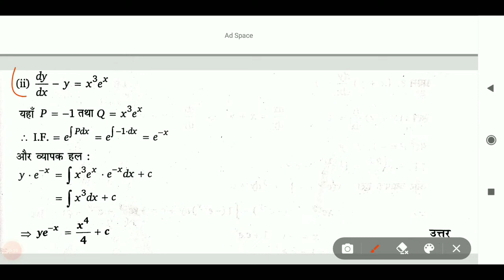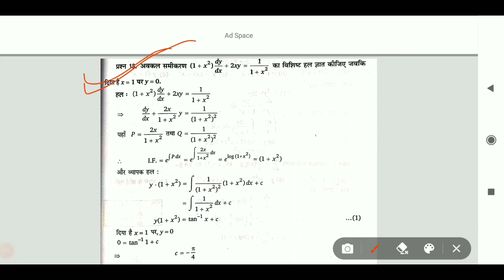Exercise 9f,कक्षा 12 गणित अध्याय9,nageen parkashan,madhur gupta,अवकल समीकरण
अवकल समीकरण क्लास 12th,
अवकल समीकरण,
अवकल समीकरण bsc 2nd year,
अवकल समीकरण bsc 1st year,
अवकल समीकरण क्लास 12th 9.6,
अवकल समीकरण क्लास 12th 9.5,
differential equations class 12,
differential equations nageen parkashan,
differential equations engineering
mathematics,
differential equations class 12 one
shot,
differential equations class 12 mht cet,
differential equations of first order and
first degree,
unacademy,
differential equations bsc 2nd year,
differential equations bsc 1st year,
differential equations one shot,
differential equations class 12 one method,
Q differential equations class 12 mht cet N,
differential equations class 12 sahani
sir,
differential equations class 12 sonu sahani,
differential equations class 12 jee,
one shot,
differential equations class 12 rs
agarwal,
shortcut tricks,